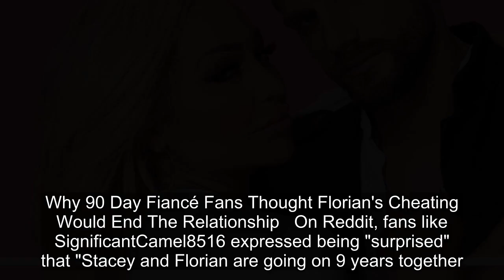Why 90 Day Fiancé Fans Are Shocked Stacey & Florian Are Still Together